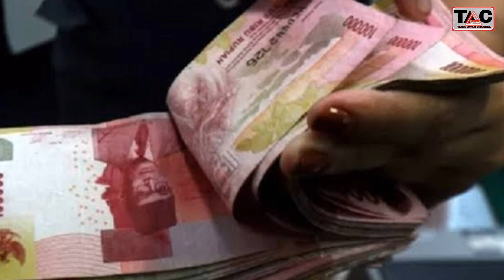HARGA TBS SAWIT SUMSEL PERIODE l JANUARI 2022, SIMAK RINCIANNYA!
HARGA TBS SAWIT SUMSEL PERIODE 1 JANUARI 2022, SIMAK RINCIANNYA!

Harga TBS Sawit Sumsel Periode 1 bulan Januari 2022 Turun Menjadi Rp 3.055,46 peekilogram.

PALEMBANG – Merujuk hasil dari Tim Penetapan Harga Tandan Buah Segar (TBS) Sawit Provinsi Sumatera Selatan (Sumsel), periode 1 bulan Januari 2022, ditetapkan pada 11 Januari 2022 telah menyepakati sawit umur 10 hingga 20 tahun menjadi Rp 3.055,46 perkilogram. Rapat selanjutnya dilakukan pada Selasa,18 Januari 2022.

Dikatakan, Kabid Pengolahan dan Pemasaran Hasil Disbun Sumatera Selatan (Sumsel), Rudi Arpian penurunan ini terjadi pada seluruh kelompok umur tanam kelapa sawit. Namun penurunan terbesar terjadi di kelompok 10 hingga 20 tahun.

"Untuk umur 10 hingga 20 tahun turun sebesar turun Rp 202,23 perkilogram

Dibandingkan Riau, harga TBS di Sumsel masih cenderung lebih rendah. Dimana TBS Riau saat ini bertengger di Rp 3.411 perkilogram karena Minggu ini naik dibandingkan periode sebelumnya.

Namun penetapan harga Riau dan Sumsel kata Rudi berbeda. Riau penetapan dilakukan Dinas Perkebunan tiap satu pekan sekali. Sedangkan Sumsel tiap dua pekan sekali.

"Bisa jadi kenaikan harga tampak dari perbedaan cara penghitungan yang dilakukan seminggu sekali dan yang dua Minggu sekali. Pada saat harga mingguan jatuh yang dua mingguan masih bisa bertahan naik," terangnya.

Berikut harga sawit Provinsi Sumsel berdasarkan penelusuran InfoSAWIT,

sawit umur 3 tahun Rp 2.631,65 perkilogram;
sawit umur 4 tahun Rp 2.708,48 perkilogram;
sawit umur 5 tahun Rp 2.778,03 perkilogram;
sawit umur 6 tahun Rp 2.839,14 perkilogram;
sawit umur 7 tahun Rp 2.893,79 perkilogram;
sawit umur 8 tahun Rp 2.943,14 perkilogram.

Sementara
sawit umur 9 tahun Rp 2.984,85 perkilogram;
sawit umur 10-20 tahun Rp 3.055,46 perkilogram ; sawit umur 21 tahun Rp 3.010,98 perkilogram;
sawit umur 22 tahun Rp 2.974,57 perkilogram;
sawit umur 23 tahun Rp 2.931,50 perkilogram;
sawit umur 24 tahun Rp 2.882,77 perkilogram; dan sawit umur 25 tahun Rp 2.747,58 perkilogram.
Minyak sawit mentah (CPO) ditetapkan Rp 12.986,15 perkilogram dan
kernel Rp 10.925,92 perkilogram dengan
indeks K 90,17%.

harga TBS sawit yang tinggi memicu kenaikan harga kebutuhan pokok masyarakat. Dan hal ini merupakan hal yang wajar dalam ekonomi.

Karena sawit merupakan bahan baku minyak goreng dan komoditas tersebut merupakan kebutuhan pokok masyarakat yang digunakan sehari-hari.

Selain minyak goreng, lanjut dia, kebutuhan masyarakat lainnya dari bahan baku sawit juga mengalami kenaikan harga seperti mentega, mi instan, sabun, dan lainnya.